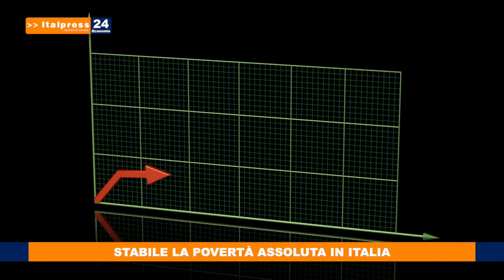STABILE LA POVERTA' ASSOLUTA IN TALIA